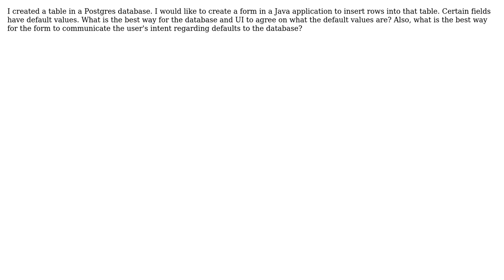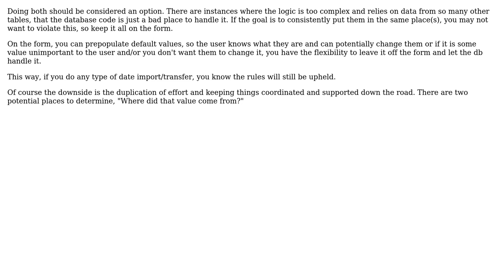How can DB and UI agree on default values? (3 Solutions!!)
How can DB and UI agree on default values?

With thanks & praise to God, and with thanks to the many people who have made this project possible! | Content (except music & images) licensed under CC BY-SA | Music | Images & others | With thanks to user Reinstate Monica user Kilian Foth user JeffO user Adam Zuckerman and the Stack Exchange Network Trademarks are property of their respective owners. You are responsible for your own actions.